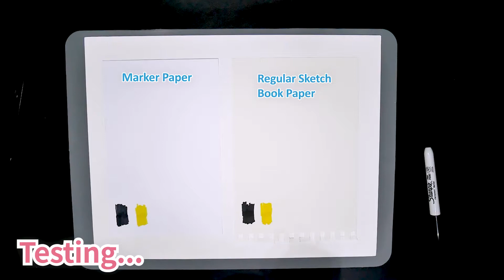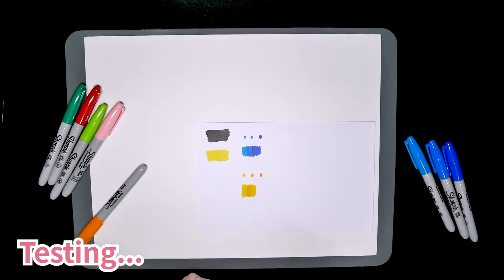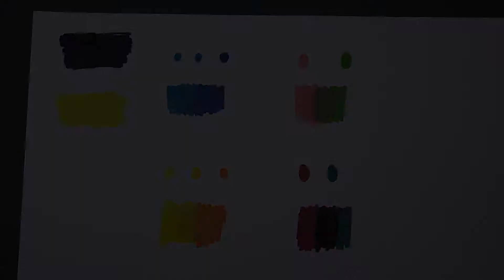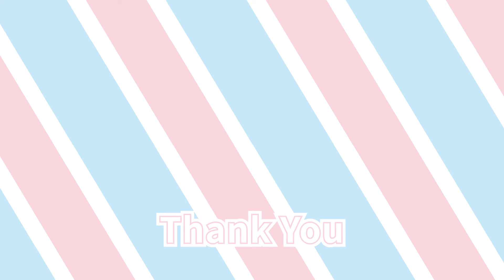Only Using Sharpies to Color a Fanart | Sharpie Challenge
Here's my 2nd video! I finally got some use out of my old sharpies but sorry the sharpie smell must have affected my voice as the volume of my voice is low XD
I'll be sure to work on the volume balance in the next video!!

0:00 Introduction
0:32 Sharpie Color Test
2:31 Drawing with Sharpies
5:22 Sharpie Review
6:08 Challenge Summary